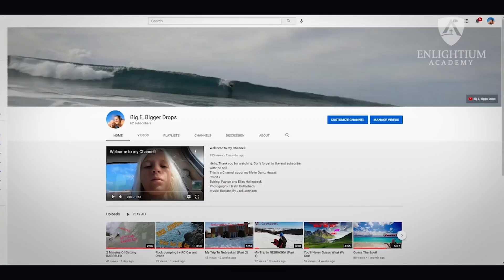Elias H. - Student Athlete Testimonial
Learn more about Enlightium Academy families and student athletes and listen to them share their stories of how Enlightium's NCAA-approved courses allow them to travel for sports, compete in sports with ease and all the while working toward an accredited diploma.